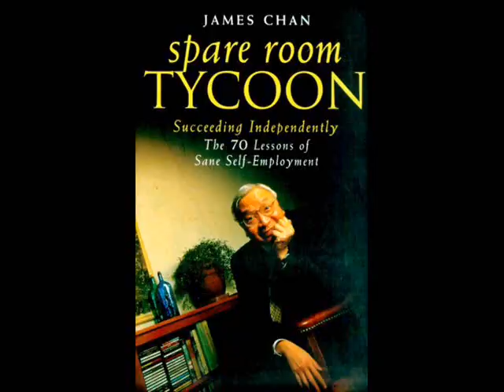James Chan on Success in Consulting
James Chan of Philadelphia recounts success stories in consulting and self-employment. He is the author of the book, Spare Room Tycoon: Succeeding Independently, The 70 Lessons of Sane Self-Employment which is available in print and Amazon Kindle formats.

I will be giving a zoom presentation on Wednesday, July 26, 2023 at 4:30 p.m. The talk is free and open to all. Click on this link to register and get your zoom invitation